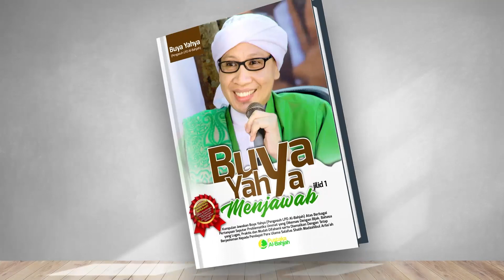Hukum Memberikan Akses Jalan Untuk Pemabuk | Buya Yahya Menjawab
Link Video Full : Belajar Bareng Buya & Ummi | 24 Dzulqa'dah 1442 H | 5 Juli 2021 M

INFORMASI INFAQ  :

No. Rek : 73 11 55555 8
Kode Bank : 451
a/n : Al Bahjah TV